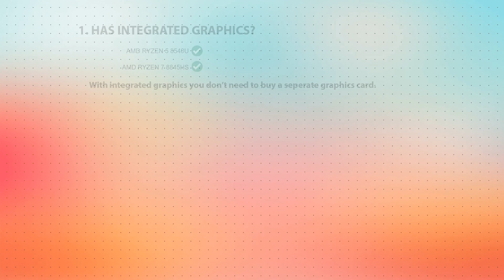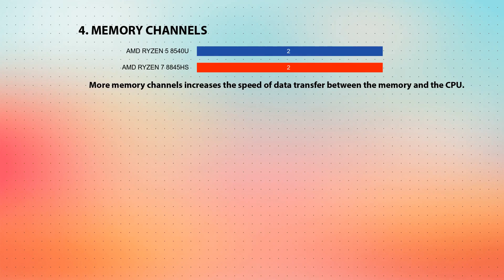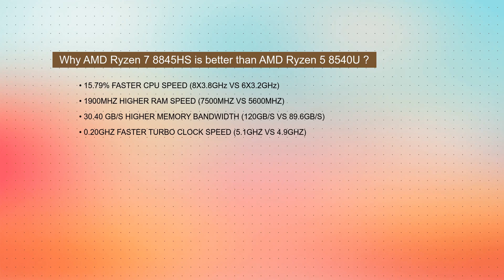AMD Ryzen 5 8540U vs AMD Ryzen 7 8845HS Technical Comparison